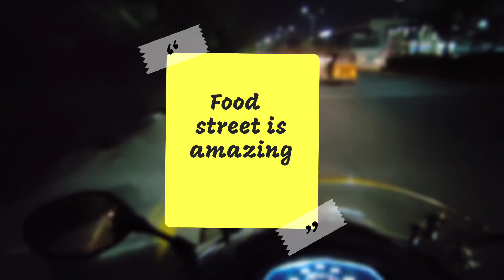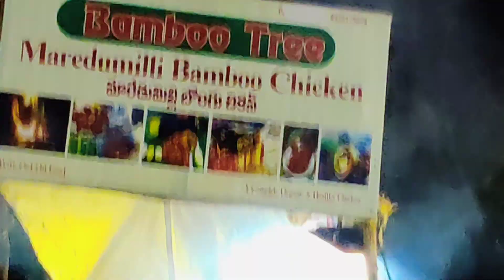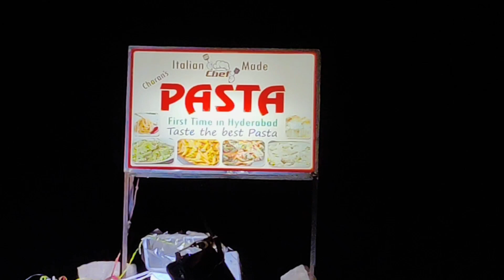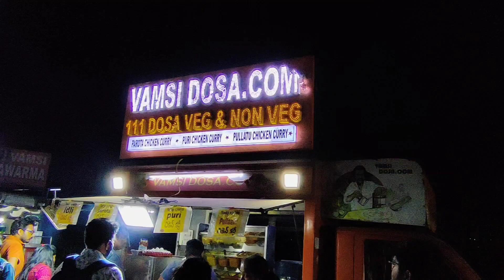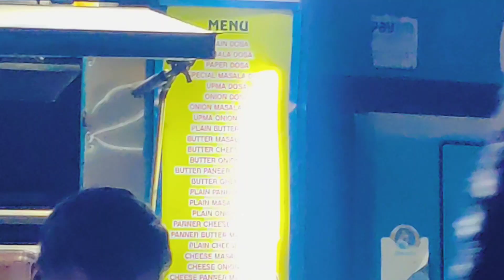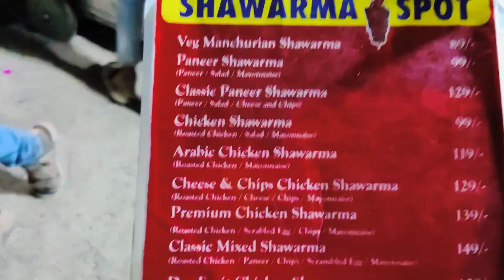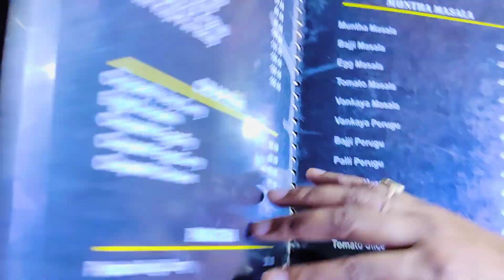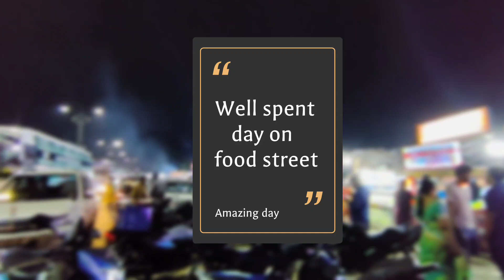Hyderabad Famous food | IDL Lake Street Food | Best and Cheap Food in Hyderabad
Hello foodies!
Welcome to our latest video streetfood . This time we are here with The must try yummyfood at IDL LAKE - kukatpally .

Do watch and try it once.

Support us